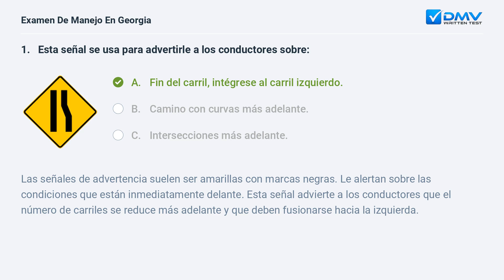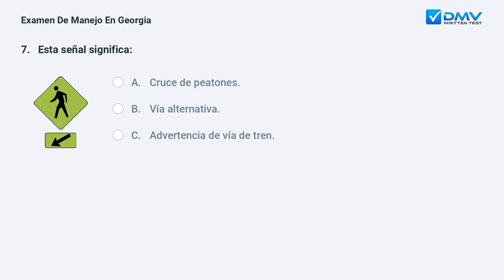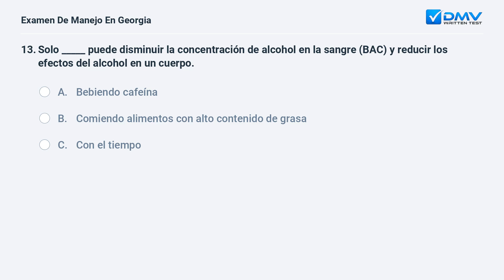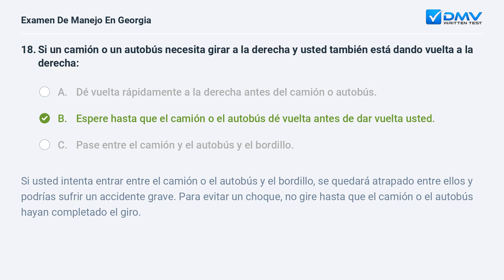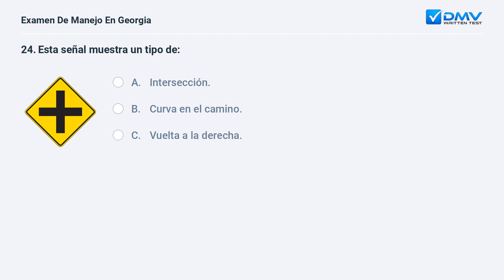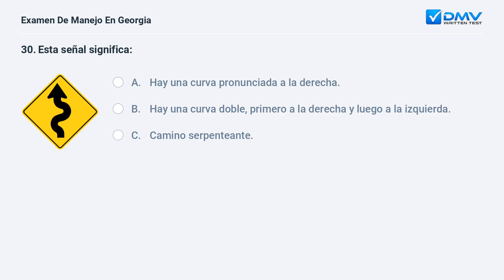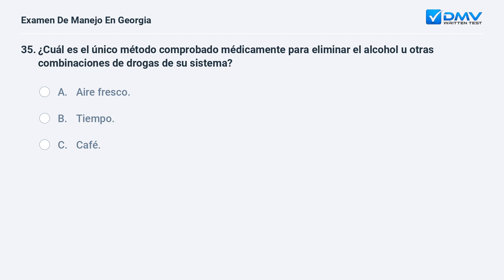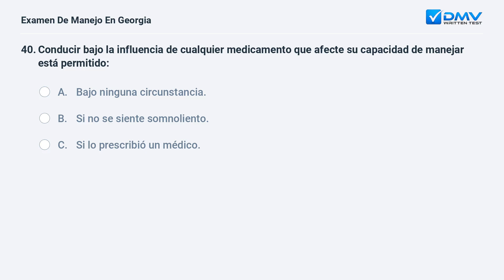2024 Georgia Prueba Escrita del DMV #9. Preguntas y Respuestas en Español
Domine Su Prueba De Manejo de Georgia de 2024 En su Primer Intento. 100 % gratis. 99% de tasa de éxito. ¡Practique ahora! Preguntas y Respuestas Reales de su DMV local.

Introducción: 00:00
Pregunta 1:  00:07
Pregunta 2:  00:52
Pregunta 3:  01:33
Pregunta 4:  02:11
Pregunta 5:  02:50
Pregunta 6:  03:23
Pregunta 7:  04:33
Pregunta 8:  04:58
Pregunta 9:  05:41
Pregunta 10:  06:19
Pregunta 11:  06:50
Pregunta 12:  07:26
Pregunta 13:  08:22
Pregunta 14:  09:08
Pregunta 15:  09:50
Pregunta 16:  10:45
Pregunta 17:  11:40
Pregunta 18:  12:32
Pregunta 19:  13:26
Pregunta 20:  14:01
Pregunta 21:  14:44
Pregunta 22:  15:35
Pregunta 23:  16:30
Pregunta 24:  17:23
Pregunta 25:  17:58
Pregunta 26:  18:51
Pregunta 27:  19:36
Pregunta 28:  20:23
Pregunta 29:  21:05
Pregunta 30:  21:43
Pregunta 31:  22:21
Pregunta 32:  23:15
Pregunta 33:  24:03
Pregunta 34:  24:52
Pregunta 35:  25:31
Pregunta 36:  26:09
Pregunta 37:  27:02
Pregunta 38:  27:37
Pregunta 39:  28:21
Pregunta 40:  29:12